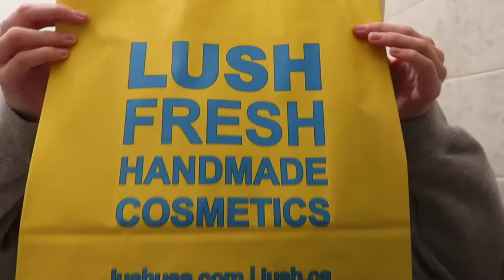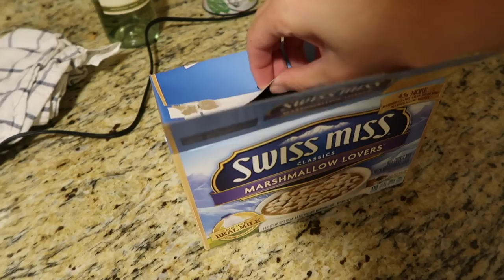HUGE LUSH HAUL!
Went home for the day and did errands with my boyfriend. Filmed a LUSH haul when I got back to school! Enjoy xx